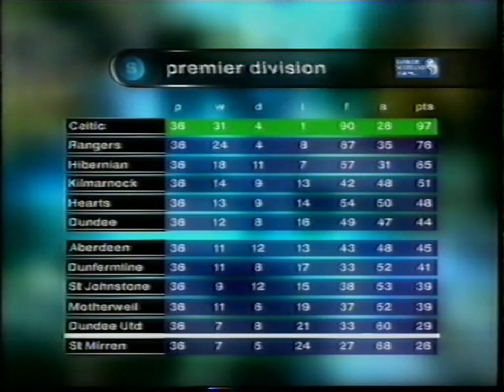06/05/2001 - Dundee United v Dunfermline - SPL - Highlights